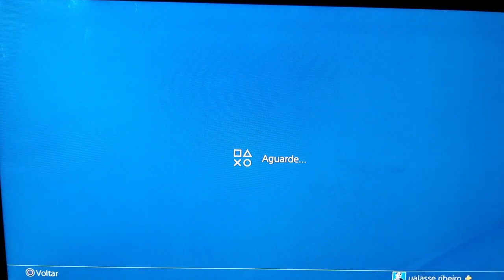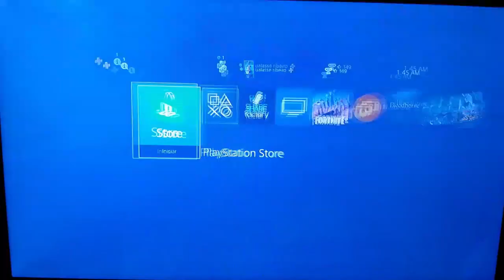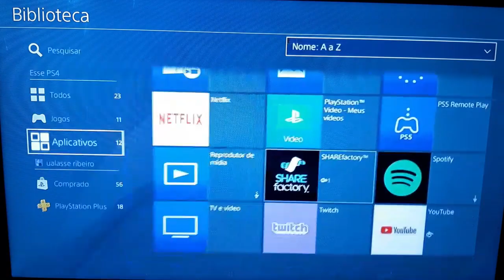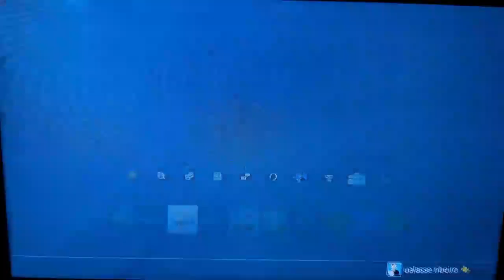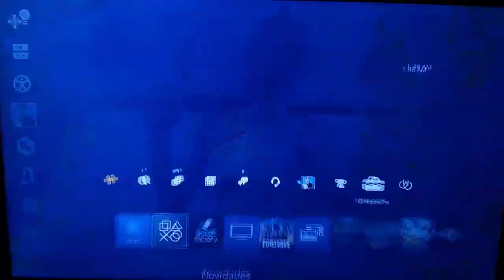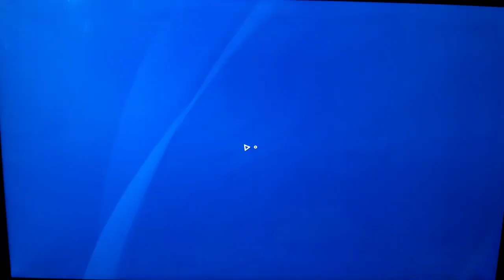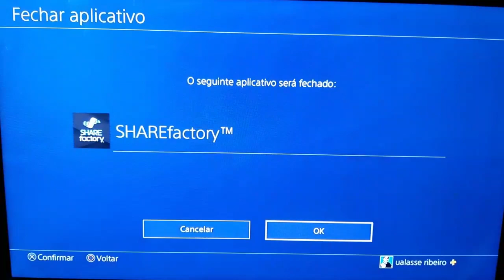COMO PERSONALIZAR O PLAYSTATION 4 COM O TEMA DO FORTNITE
Personalize o seu ps4 com o tema do fortnite.